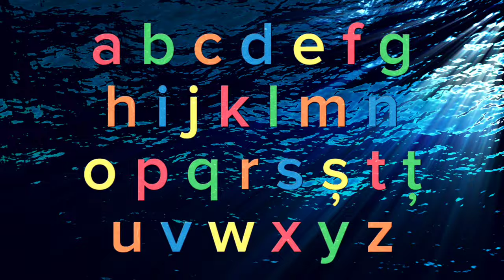Romanian Alphabet song